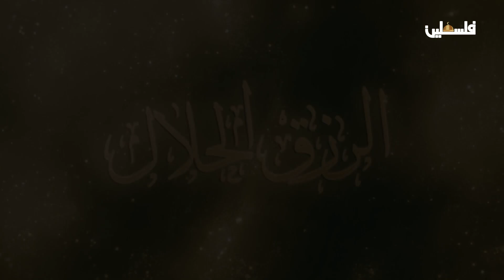قصة اكرم اليازجي من غزة .. صانع أبسطة على ماكينة النول اليدوية .. في برنامج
قصة اكرم اليازجي .. صانع أبسطة على ماكينة النول اليدوية .. في برنامج
لمتابعتنا على وسائل التواصل الاجتماعي